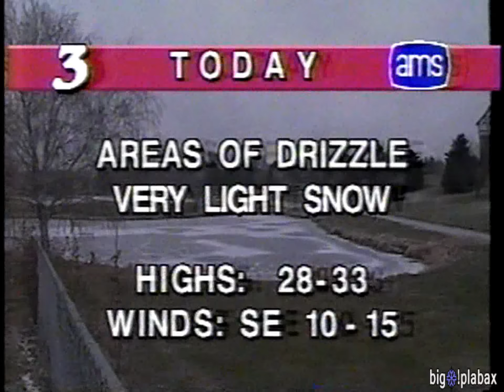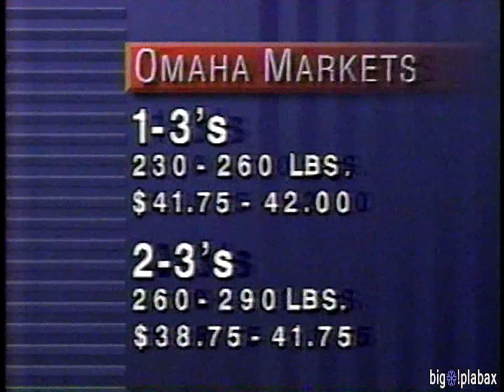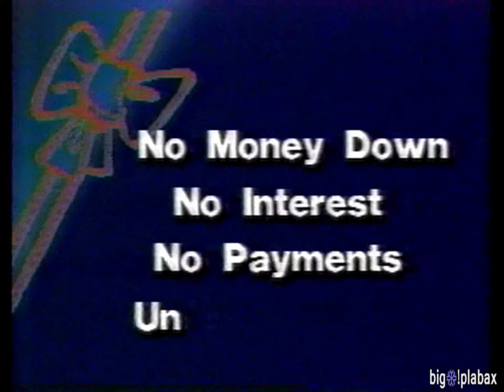KMTV 3 Omaha - Newscenter 3 Midday With Trina Creighton and Tom Bevacqua (12-18-1992)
Midday 12pm newscast with slick icy weather being the top story, followed by a story on a deceased yet unidentified body way out west of Omaha. Love the typo on display, I-80 and Pacific when it was actually 180th Street and Pacific. Check out all that farmland before all of that development, including stores such as Hy-Vee and Wal-Mart, that would move in the 2000s.

Along with gun amnesty, Operation Restore Hope in Somalia, Tom's freezing drizzle forecast, and the first half of Trina doing an interview with Pete Tulipana of Family Service discussing the topic on kids wishes that are not often fulfilled before tape cuts out.